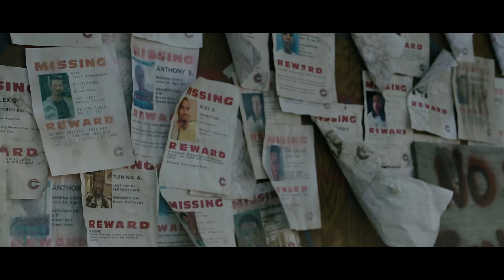Dragon Ball Z A Luz da Esperança - Trailer Oficial Brasileiro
SE INSCREVAM E COMPARTILHEM!

Dragon Ball Z A Luz da Esperança é uma Websérie baseada na história do Trunks do Futuro... Confira o trailer dos Episódios II e III.

Agradecemos imensamente pela paciência, nós prometemos que vai valer a pena ter esperado esse tempo todo.
Temos uma surpresa, pois tem muito mais do que está nesse trailer para mostrar a vocês.

DRAGON BALL Z A LUZ DA ESPERANÇA.

Gohan e Trunks lutam contra os poderosos Androides Número 17 e Número 18 e tentam salvar o máximo de vidas possíveis.

O Jovem Trunks precisa treinar arduamente com seu mentor Gohan. Mas estão com batalhas para travar no Exterior e no Interior, quanto tempo mais eles podem suportar? E aonde vão encontrar uma Luz de Esperança?
Se inscrevam, curtam e compartilhem para verem mais episódios!

Esta série é uma adaptação do Especial de TV "Gohan e Trunks - Guerreiros do Futuro".
Nesta linha temporal, Goku e os outros Guerreiros Z estão mortos.
Esta é a história da batalha de Trunks e Gohan para sobreviver contra os Androides.

Dragon Ball Z: Light of Hope
Created by Donnie McMillin & Rita McMillin

A Robot Underdog Film
in association with Z Team Films

Production Companies: Robot Underdog, Z Team Films, Loco-Motion Pictures

Directed and Produced by Donnie McMillin & Rita McMillin
Written by Rita McMillin, Derek Padula
Action Director - Lohan Buson
Fight Visual Effects Artist - Lohan Buson
Editors - Donnie McMillin, Rita McMillin
Fight Editor - Lohan Buson
Music “Never Die” by Taras Tkachenko
Additional Music "Chaos Collection" by Mark Nolan Licensed by Position Music

Lily Caputo as Sophia

Voice Cast:
Tim Neff as the Voice of Future Trunks

BRAZILIAN CAST:
Mallony Moraes - Future Trunks
Gustavo Freddi - Gohan
Vinicius Felix - Trunks

Aline Pina - Bulma
Leticia Celini - Número 18
Nato Vieira - Número 17

Mixagem
Mallony Moraes

Producers: Rita McMillin, Donnie McMillin, Lohan Buson, Gregory Hall, JJ Vasquez
Visual Effects Artists: Gregory Hall, Lohan Buson, Donnie McMillin, Rita McMillin
Fight Cinematographer/Colorist- Fabien Garcia
Art Director/Makeup FX - Ruben Mercado
Art Director/Makeup FX - Adam Milicevic

Unit Production Manager/1st. A.D. - JJ Vazquez
Associate Producer/Drone Operator - Chris Yung
Stunt Coordinator: Taylor Ingram Wildman
Stunt Team (Previs): Taylor Ingram Wildman, Jet Tranter, Chris Yung, Lohan Buson
Acting Coach - Darren Bailey
Gaffer - Mario Hurtado
Camera Operator - Michael Flotron
1st Assistant Camera - Jose Rossy
Mixer/Boom Op - Will Miller
Robot Underdog Social Media - Shaun Hawksworth, Clint Silva
Key Grip - Joshua De La Cruz
PA/Grip - Kaleah Calloway
BTS/PA - Keagan Overstreet
PA/Grip - Anuar Fuentes
PA/Grip - Leonard Cole
PA/Grip - Justin Aberin
PA/Grip - Patrick Kelly
Refugee - Jesse Adrade
Refugee - Erik Lopez

Thai: MaoGaming V2
Mandarin: Chih Zon Tsai, Quishi Li
Portuguese: Mallony Moraes

IndieGoGo Associate Producers
David Mouly
Shaun Hawksworth
Anthony Stewart
Thani althani
Jason Richter
Huy Ngo
Babatunwa Aderinokun
Zach Renz
Andrew Fitzpatrick
Marc Goldner

Stock Footage by Adobe, Pond5, and Shutterstock

Dragon Ball Z: Light of Hope is a non-profit, live-action Dragon Ball Z web series.